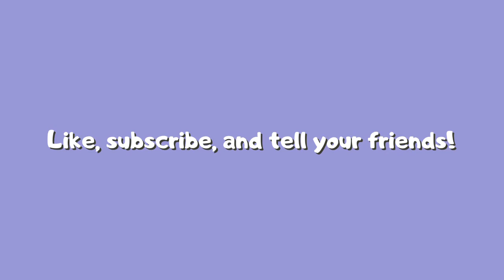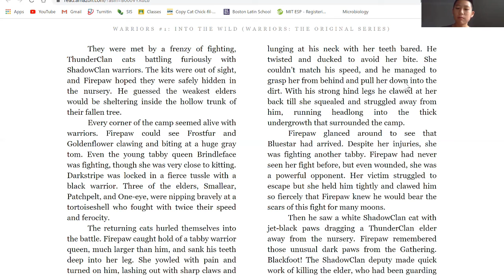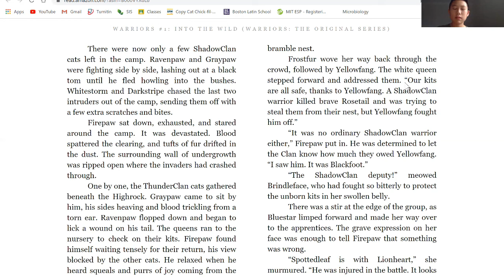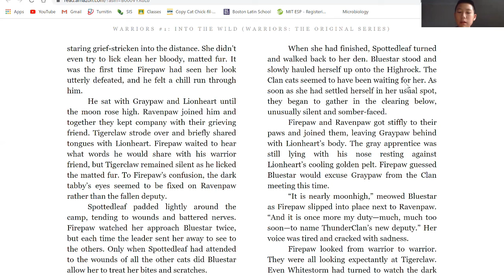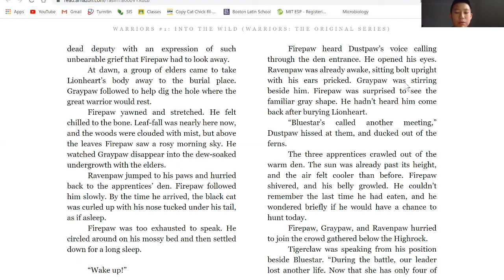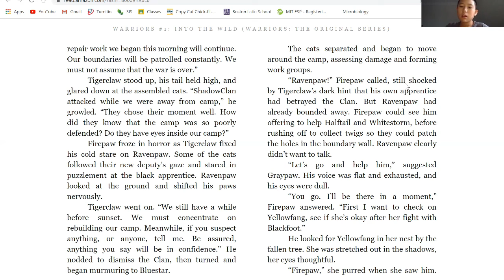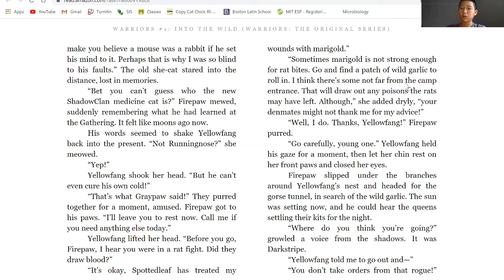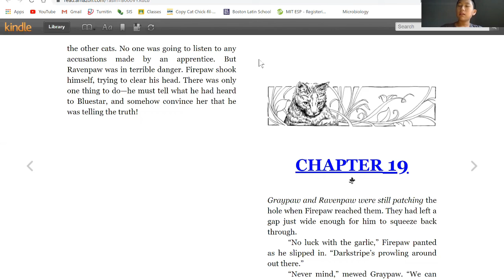Warriors: Into the Wild, Part 12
Welcome to Storytime with YDRC! Today, Jake is reading Warriors: Into the Wild, part one of a series following a house cat who joins a wild cat clan and learns to survive with them in the wild.